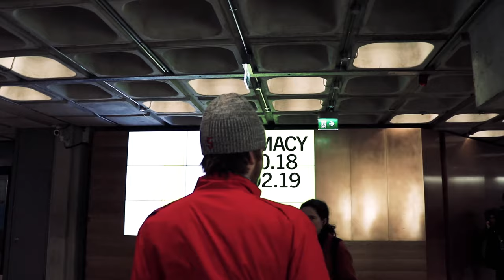Boston University Men's Ice Hockey 2018-2019 Season Recap